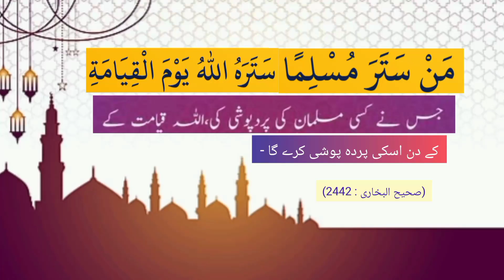Aaj ki Hadees, (Sahih Bukhari 2442)